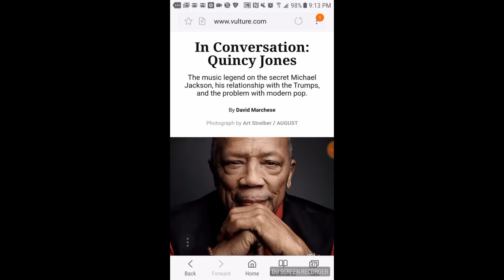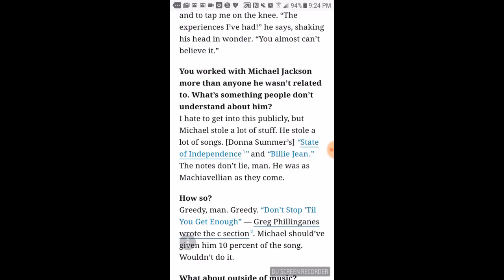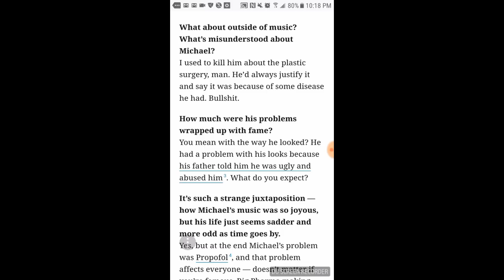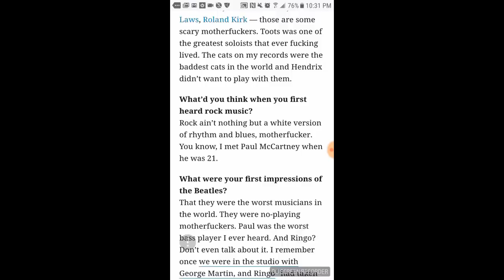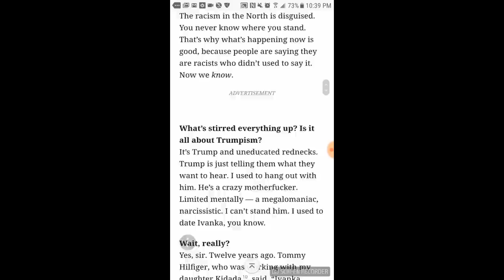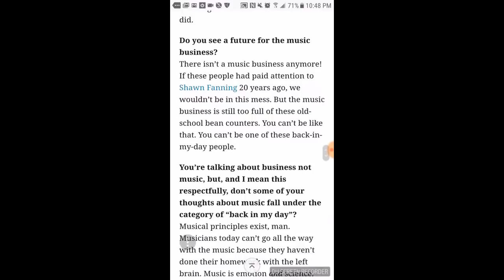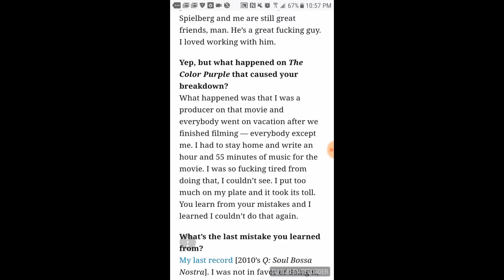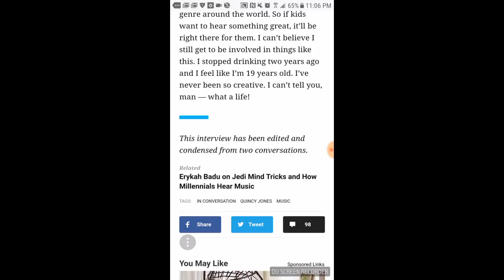Quincy Jones: A Whistleblower Or Senile?